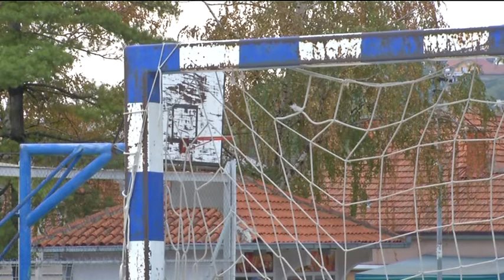infakt 050912 Skolica sporta u Tehnickoj